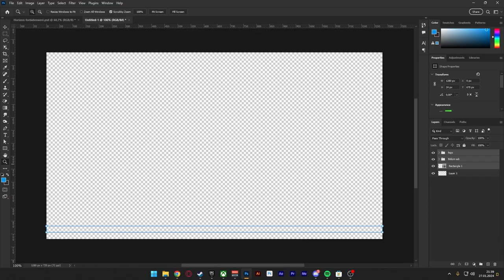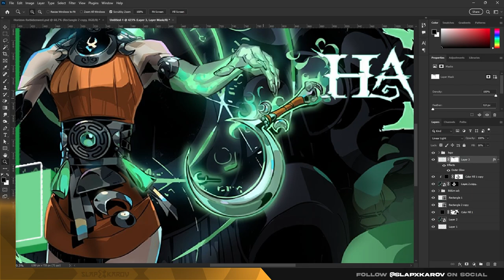Hades II - Photoshop Speed Art Cover